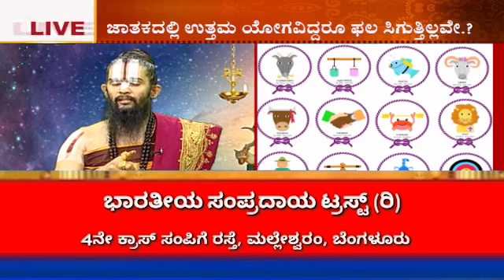ಜಾತಕದಲ್ಲಿ ಉತ್ತಮಯೋಗ ವಿದ್ದರೂ ಫಲ ಸಿಗುತ್ತಿಲ್ಲವೇ ? | Dr maharshi Guruji